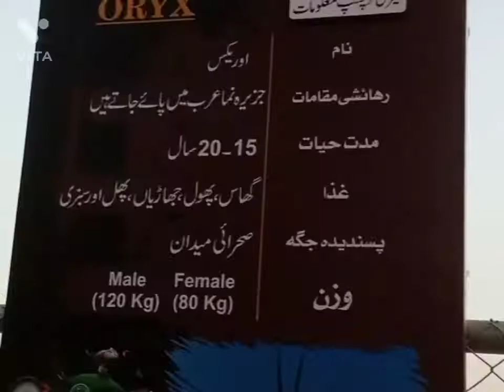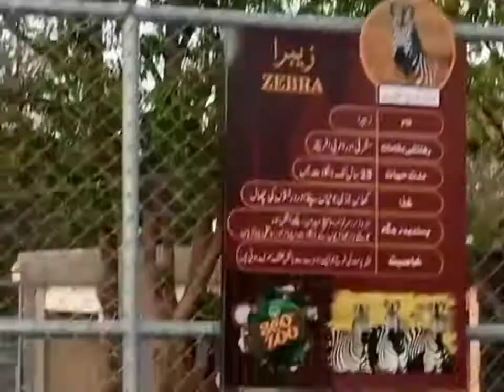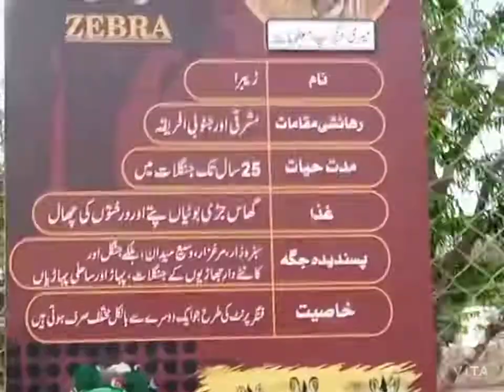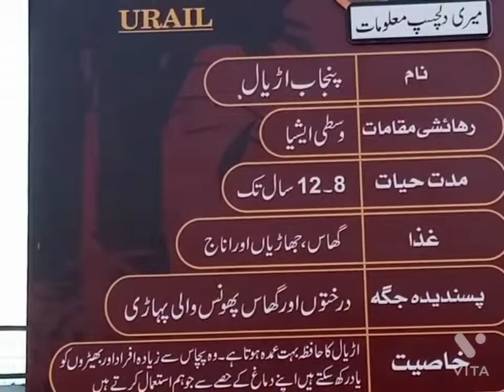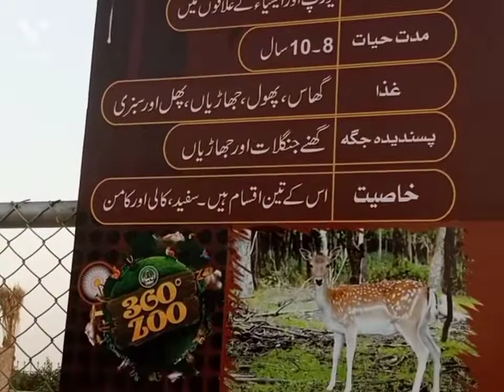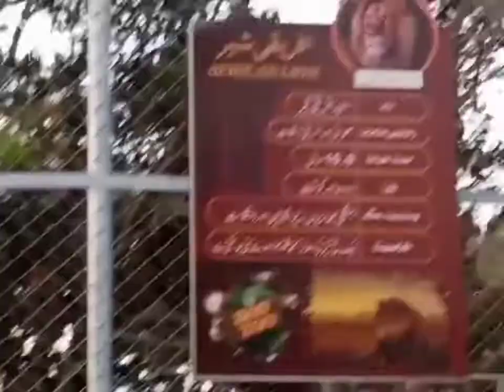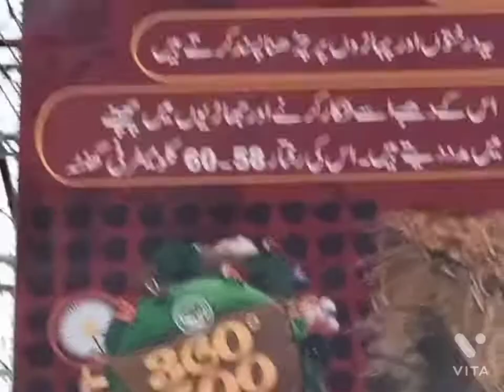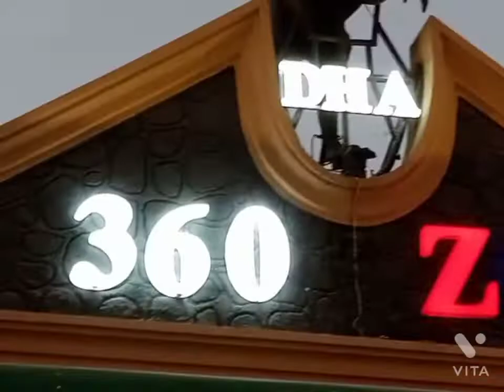AT DHA AGAMING OP